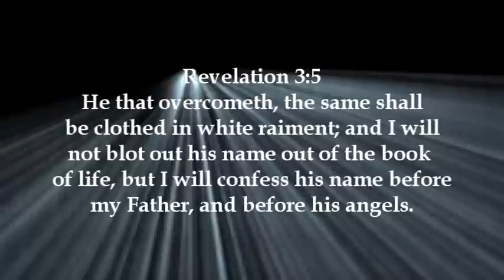Skin So Soft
T-MAC and Feral Frank talk about Skin So Soft and its tick and chigger repelling ability.